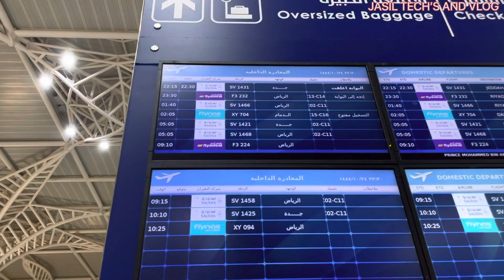Madinah international airport to dammam international airport | airport vlog | aero plane traveling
King fahad international airport
Prince mohammed bin abdulaziz international airport
Aeroplane vlog
Airport exploring
Dammam airport
Madinah airport
Madinah to dammam airport